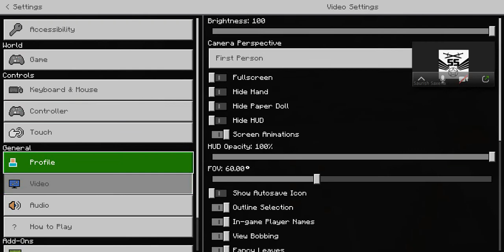Surviving My First night in Minecraft!!!!!!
My name is Saurish and in this video I got almost full iron armor